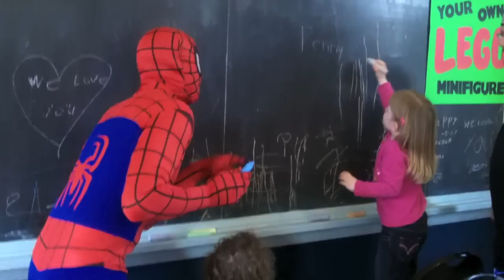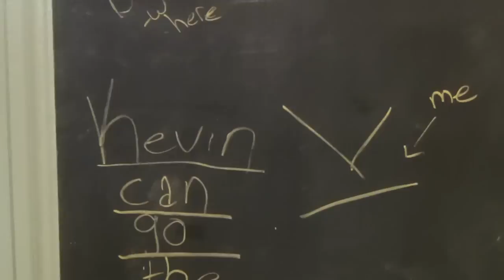SpiderMan At The Party